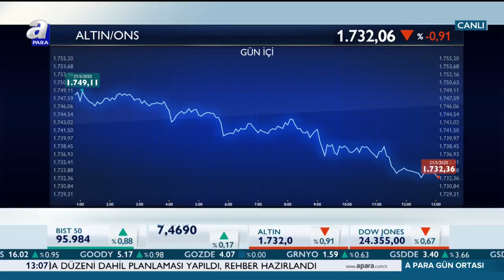Gram Altında Son Durum Ne? / A Para / 21.05.2020